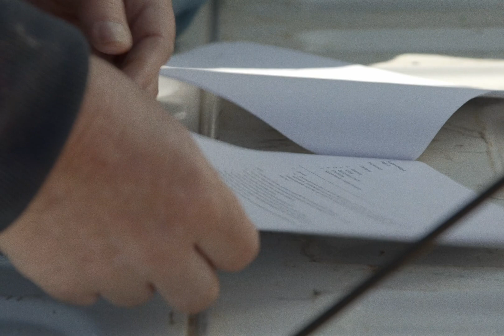Water Well Rehab - Well-Klean© Solutions Matured Approach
The Well-Klean© Solutions Program is perhaps the most aggressive, effective, and durable water well rehabilitation approach available in today’s marketplace. The success of the program is attributed to our customers, chemistry, science, and the consulting engineers, as we continue to refine the variables to even greater predictable outcomes